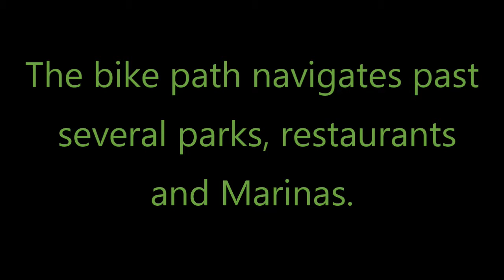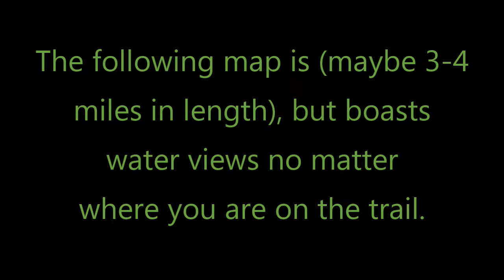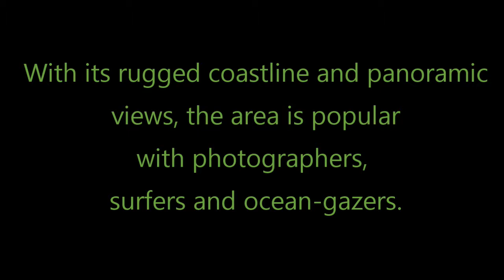Dog Beach and Sunset Cliffs Bike Ride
The biking opportunities in San Diego are endless.  We decided to take two bike rides.  One along Dog Beach, and the other along the Sunset Cliffs.

We started full-time RVing in January 2019.  We travel in a DRV Fifth Wheel with our Bengal Cat, Ramsey.